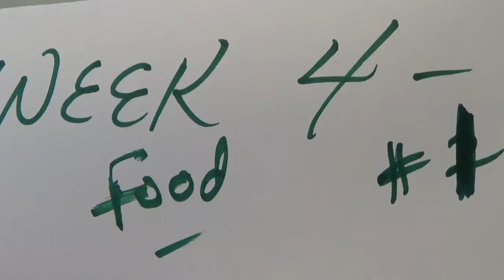THEBUDVISOR.COM - Video Series: PART2 week4last week veg